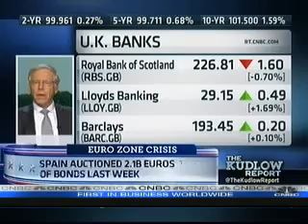McMorris Rodgers Discusses European Debt Crisis on CNBC's "The Kudlow Report" (6/11/12)